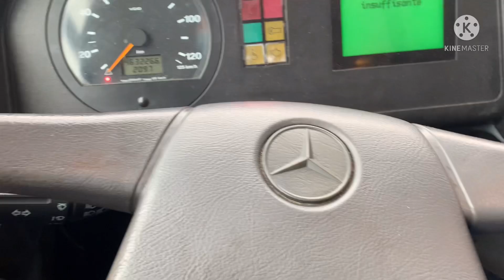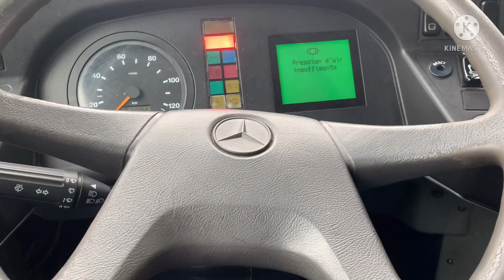Présentation d’un Citaro Facelift